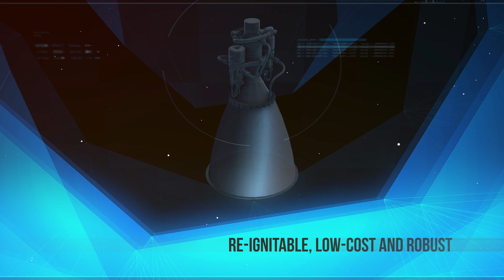Astris Kick Stage for Ariane 6 Rocket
The Astris kick stage is being developed for ESA by prime contractor, ArianeGroup. It is an optional add-on to Ariane 6’s upper stage and will interface directly with the payload. This will enable Ariane 6 to offer a range of new space transportation services by allowing complex orbital transfers.

Astris will simplify missions by taking over some of the required built-in propulsion capabilities of payloads to move themselves to their final position in orbit. Future space missions, especially for telecommunications applications and space exploration, could use Astris to reduce mission cost and risk. ESA’s Hera spacecraft, a planetary defence mission to the Didymos asteroid system, is set to be the first to benefit.

In three types of missions, Astris could enable deep space exploration for ridesharing payloads with destinations such as asteroids, the Moon and Mars; insert a payload directly into geostationary orbit; or augment Ariane 6’s ability to deploy multiple payloads such as a constellation into separate low Earth orbits on a single launch.

Credit: ArianeGroup